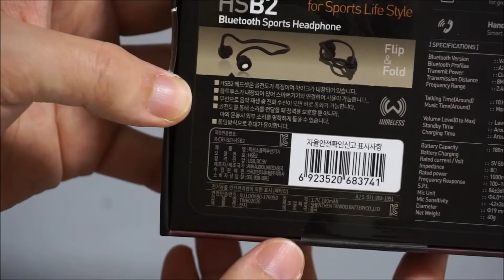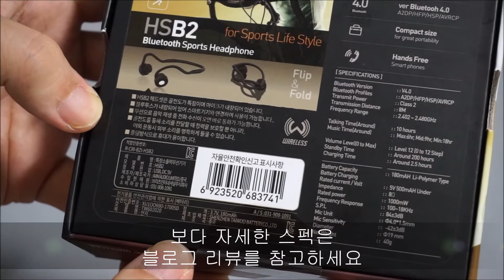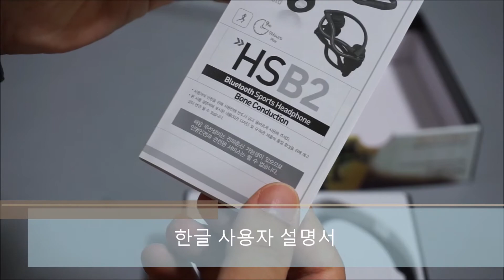브리츠 HSB2 골전도 블루투스 헤드폰 개봉기